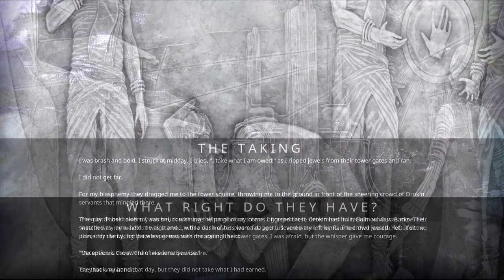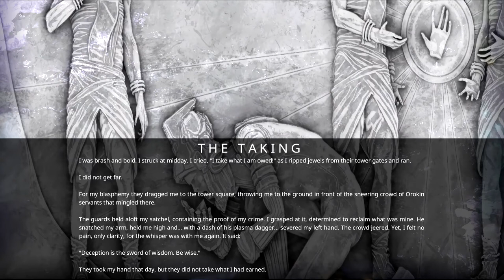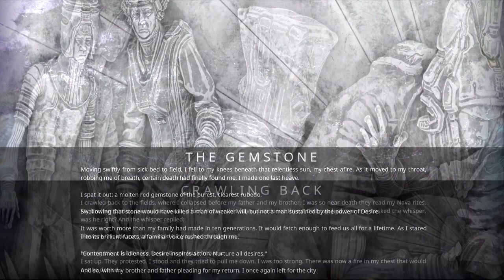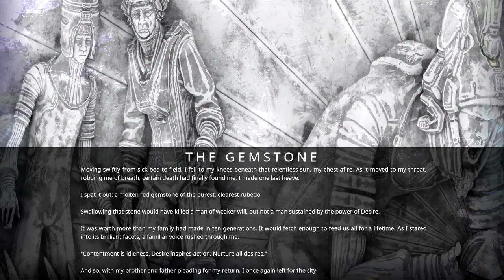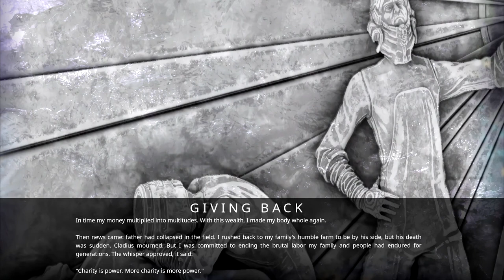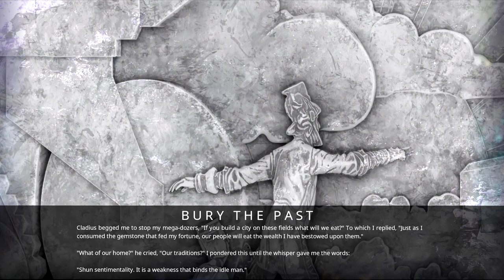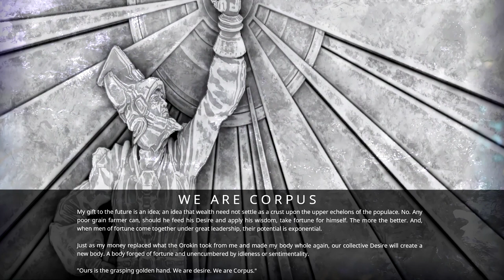Warframe: The Deadlock Protocol | The Tenets/Parvos Granum Fragments Audio Logs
"Fear not poverty. Poverty is the bitter soil in which sweet desire blossoms."
"Fortune despises the idle man. Stasis is death. Always move forward."
"Be envious. Covet. Then take what you desire."
"Deception is the sword of wisdom. Be wise."
"Beware the idle man who would lull you back into idleness."
"Contentment is idleness. Desire inspires action. Nurture all desires."
"Money begets money."
"Charity is power. More charity is more power."
"Shun sentimentality. It is a weakness that binds the idle man."
"Fulfill desire and others will follow."
"Ours is the grasping golden hand. We are desire. We are Corpus."